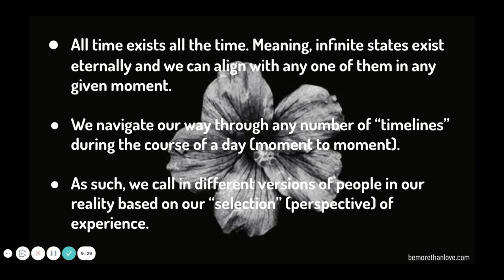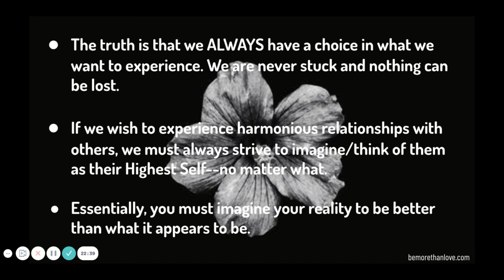Remembering Your Power // Part Three: All Time Exists All the Time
All time exists all the time. Meaning, infinite states exist eternally and we can align with any one of them in any given moment.

As such, we, essentially, call in different versions of people in our reality based on our perspective. Obviously, this leads to great confusion for the lower mind, as it cannot perceive the inner workings of this process. This is one of the reasons why there is so much interpersonal conflict when we are operating in the reversed order of creation. We have the expectation that others should behave in one specific way based upon our past observations of them. And it can be perplexing when they deviate from this behavior, so we often fall into fear and become reactive.

When we, ourselves, take on a different perspective, others in our reality will mirror that back to us. We cannot understand why others may behave one way in one moment and another way in another moment, or say one thing and do another. But, truly, we cause all effects.

And, if you are so inclined, check out my book, “The Stars Lie Below Us: Stories of Awakening in an Upside-Down World” on Amazon

Hypnosis//Shadow Work:
More Than Love Quantum Healing Houston can help you align the thoughts of your conscious mind to the deepest desires of your heart. Through Quantum Healing Hypnosis, Beyond Quantum Healing, or Shadow Work/Twin Flame/Lightworker Coaching, you can find true heart healing from your past experiences. With healing, comes expanded consciousness. And when the heart and the mind are balanced, you can begin creating your own future.

Services:
Quantum Healing Past/Parallel Life Regression
Inner Twin Flame Union Hypnosis
Shadow Work Guidance
Intuitive Lightworker/Twin Flame Coaching

*I work using a system called energy philanthropy in which I do not charge a set fee for my services. My mission is to help others navigate their awakening experience. The only way to manifest true abundance is to give from the heart, without attachment to a specific monetary outcome. Thusly, I ask clients to give what they feel called to, from their own hearts.